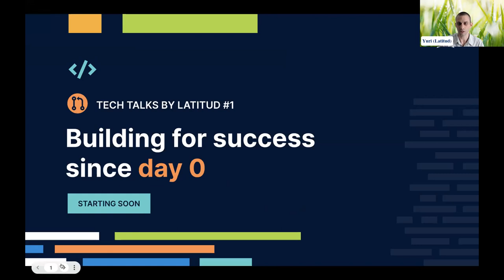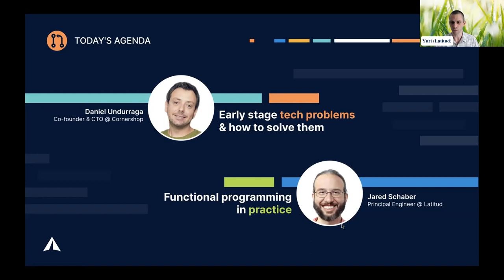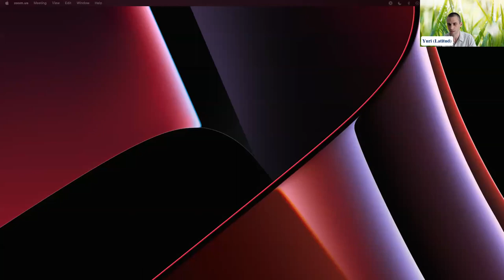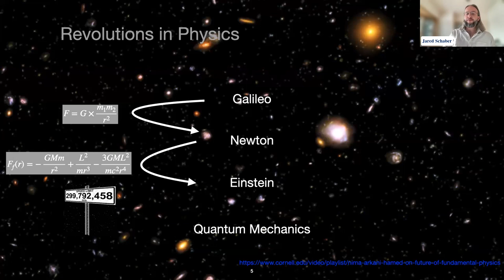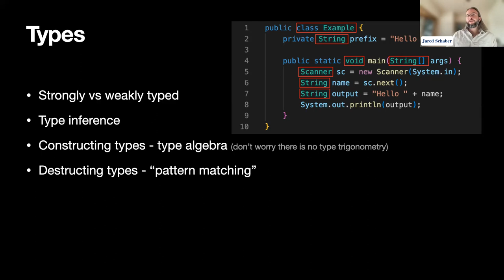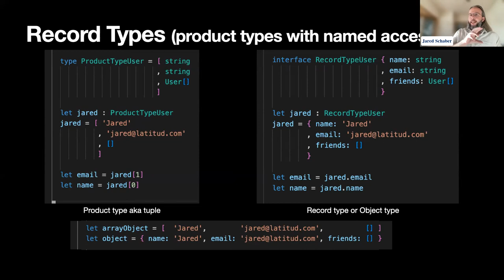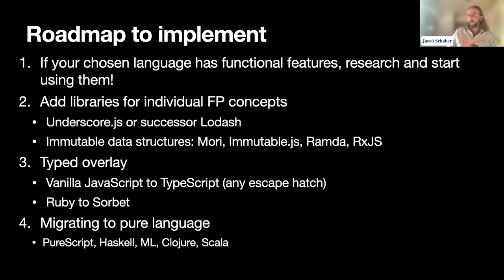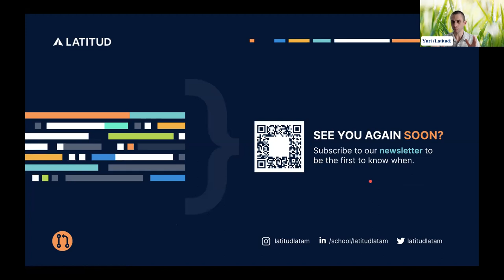#1 Latitud Tech-talk with Yuri Danilchenko, Jared Schaber and Daniel Undurraga (Cornershop).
The first Latitud Tech-talk with Yuri Danilchenko, Jared Schaber, and special guest Daniel Undurraga from Cornershop.

00:00 Intro
3:13 Daniel Undurraga
39:41 Jared Schaber
1:18:07 Open Tech Roles